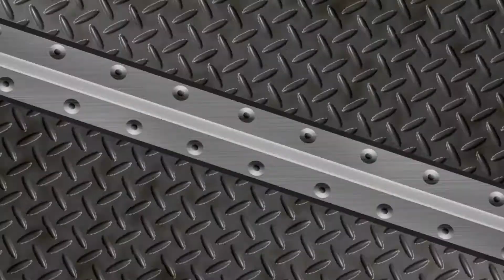The Once- The People You Know (Live at the hmv Underground)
Watch The Once perform "The People You Know" live at The hmv Underground, Toronto